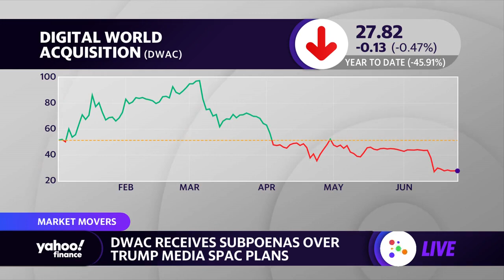Trump social media SPAC stock falls after the board was subpoenaed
Yahoo Finance Live anchors Julie Hyman, Brian Sozzi and Brad Smith discuss Digital World Acquisition Corp. receiving subpoenas over Trump’s social media SPAC plans.